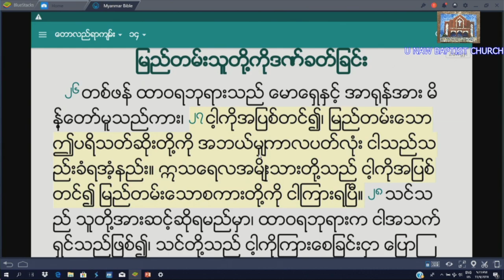Rev U Zaw Zaw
ဦးေနာျမန္မာႏွစ္ျခင္းခရစ္ယာန္အသင္းေတာ္